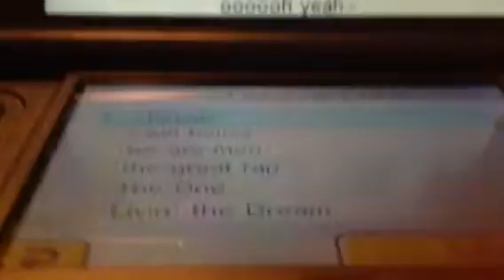the cheese song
this is the song about how much these these people love cheese... don't ask me why they just do